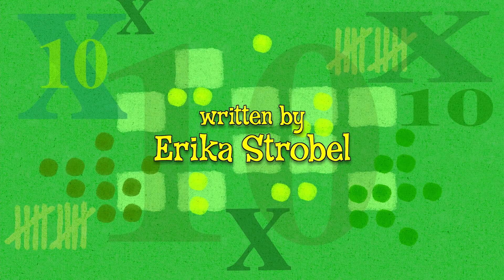Hurray for Huckle (Busytown Mysteries) 247 - The Whistle Blower Mystery | Videos For Kids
Hurray for Huckle (Busytown Mysteries) 247 - The Whistle Blower Mystery | Cartoons for Kids

Huckle, Sally and Lowly find a strange piece of metal with a big number 10 on it and set out to uncover what it is.//Huckle and pals set out to find the whistle blower who is causing a traffic jam.